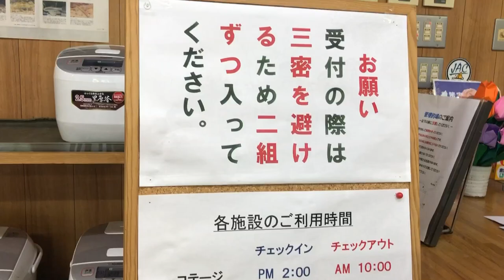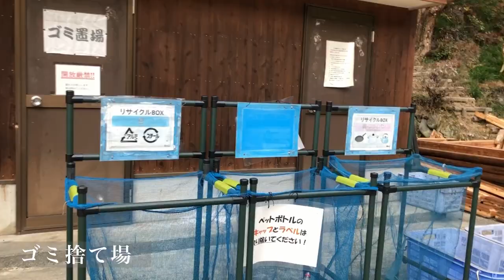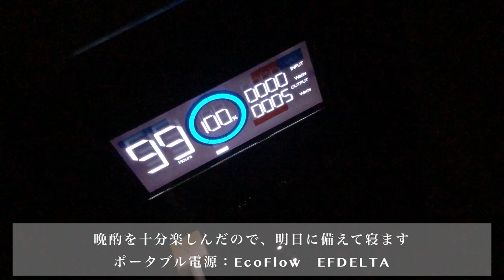【冬キャンプ】初心者夫婦キャンパーのリアルな冬キャン１泊２日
こんにちは。ミモサフウフです❁.*･ﾟ
共働き夫婦の休日を記録しています！

今回は久しぶりのキャンプ動画と

まだまだ初心者なので
冬キャンプはハードルが高いかな💭？と
不安だったんですが
ぬくぬくキャンプができました☆.*˚

初心者夫婦キャンプの冬キャン1泊2日の
リアルをよければぜひご覧下さい❁.*･ﾟ

2人の日常や旅の記録を投稿しています！

サブ垢では福岡の美味しい食べ物や動画で紹介していないグルメなどを投稿中です